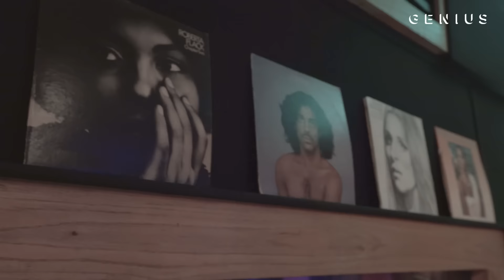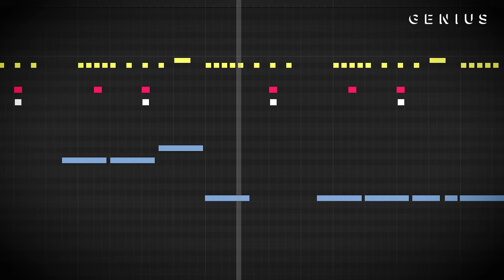The Making Of "Black Beatles" With Mike Will Made-It | Deconstructed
We met up with Mike WiLL Made It at Tree Sound Studios in Atlanta to break down the making of Rae Sremmurd's "Black Beatles" and find out how Gucci Mane ended up as a feature.